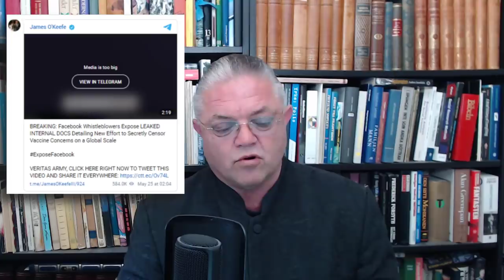Den enda myndigheten som faktiskt lyssnar på dig - Carl Norberg 2021-05-26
Signalspanings-lagen – en lag som ger FRA rätt att avläsa e‑post och annan elektronisk kommunika­tion som passerar Sveriges gräns i kabel. – Lagen antogs av riks­­dagen i juni 2008, och ändringar röstades igenom i oktober 2009. I november 2012 bestämde riks­­dagen att även polisen och Säpo ska kunna få uppgifter från FRA:s signal­­spaning. I november 2020 lade en utredning fram ett betänkande där det föreslås att FRA ska få signalspana i samarbete med andra länder. – I juli 2019 prövas FRA‑lagen av Europadomstolens högsta instans. – Det ursprungliga lag­­för­slaget var Proposition 2006/07:63 - En anpassad försvarsunderrättelseverksamhet.

Lagförslaget mötte kraftigt motstånd, eftersom det innebar att brev­­hemlig­heten avskaffades, och det ledde till att företag flyttade, eller hotade att flytta, sina servrar utanför Sverige. Lagen förbereddes av den socialdemokratiska regeringen på 00‑talet, men lades fram för omröstning i juni 2007 av den dåvarande Alliansregeringen. På begäran av Social­demo­krat­erna sköts omröstningen upp till juni 2008. Lagen röstades då igenom i riksdagen, men efter invändningar gjordes en del ändringar som röstades igenom i oktober 2009.

Organisationen Centrum för rättvisa (centrumforrattvisa.se) anmälde FRA-lagen till Europadomstolen sommaren 2008. Tio år senare kom ett utslag från Europadomstolens lägre instans. Där fastslogs att lagen hade brister, men på det hela taget var godtagbar; avgörandet hänsköts sedan till Europadomstolens högre instans (”Grand chamber”) som tog upp ärendet den 10 juli 2019.

Igår den 25 maj 2021 kom Europadomstolens utslag (länk), som säger att FRA-lagen kränker den personliga integriteten och måste omarbetas.

No Shit...

Stöd oss:
SWISH: 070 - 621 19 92 (mottagare Sofia S)